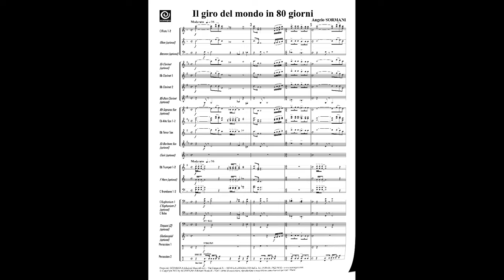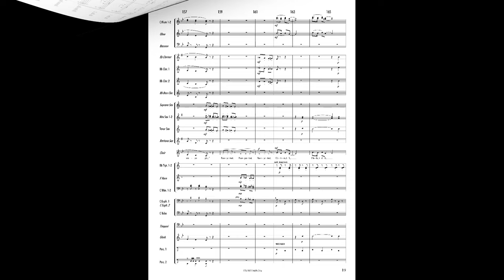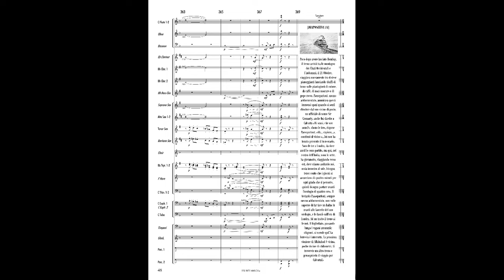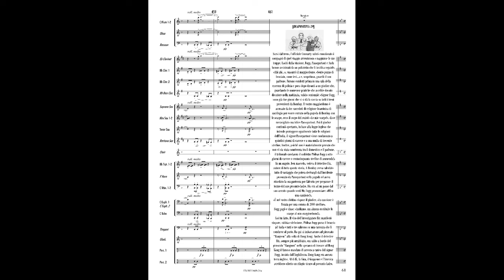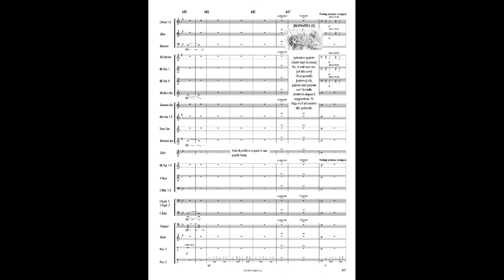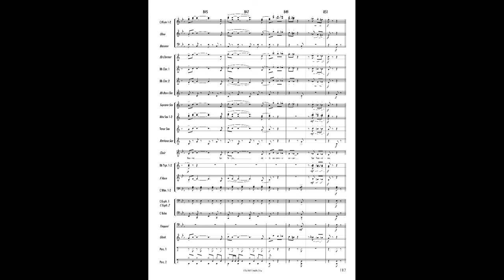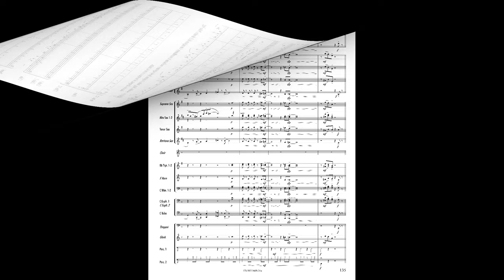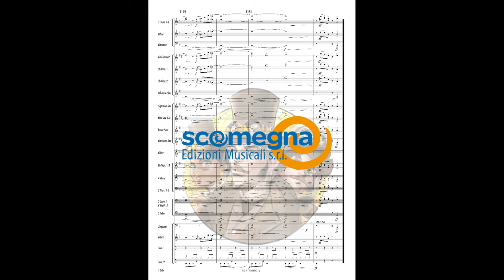Il Giro del Mondo in 80 Giorni - Angelo Sormani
Grade: 3
Concert Band
Voce narrante: Christine Rigois
Disegni: Andrea Mancini

Racconto musicale per narratore e banda (con coro di voci bianche o voce sola opzionali). Il narratore è stampato in 4 lingue (italiano, francese, inglese e tedesco). Sono disponibili gratuitamente le diapositive da proiettare durante l'esecuzione e le basi audio delle canzoni. Le canzoni non sono obbligatorie, ma possono essere eseguite per arricchire lo spettacolo.

Ispirato al famoso romanzo di Jules Verne, "Il giro del mondo in 80 giorni" racconta la storia di Phileas Fogg, un ricco gentiluomo inglese, che scommette di poter circumnavigare il globo in soli 80 giorni. Accompagnato dal suo servitore Passepartout, Fogg affronta molte avventure e ostacoli nel tentativo di vincere la scommessa. Il romanzo è un viaggio emozionante ricco di suspense e colpi di scena.